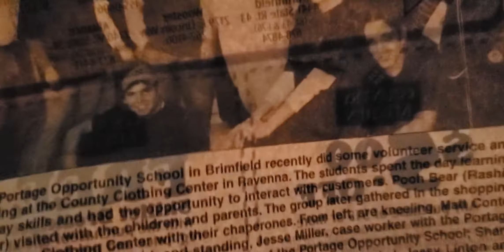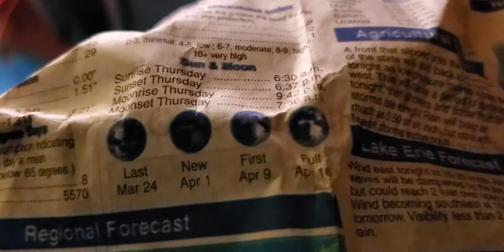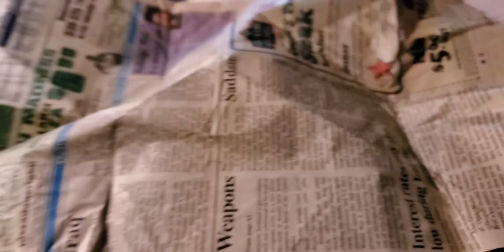November 27, 2020